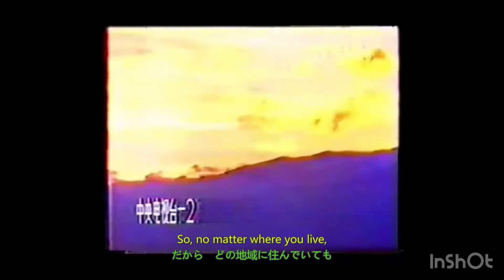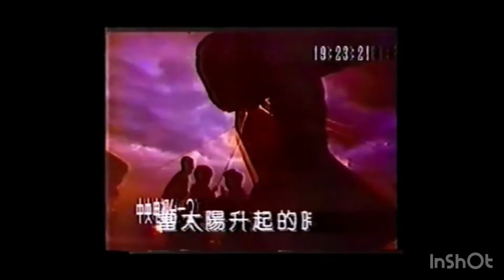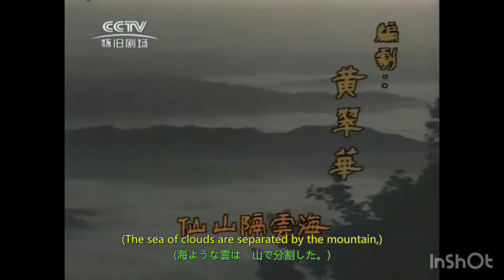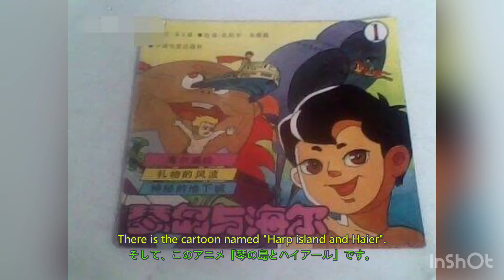【005】八九十年代影視節目/ 1980s and 1990s movies and cartoons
1980年到現在已經過去將近40年了，
為了不遺忘這段歷史，
為了80年代、90年代的情懷，
為了忘卻的紀念，
製作了本期視頻。
希望生活在21世紀的小朋友們，能體驗一下他們父母一代兒時的快樂。
希望為人父母的80後的朋友們，能回憶起當初那個你的樣子。

1980年から今まで　既に40年を経ちました。
この歴史を忘れない為に
30代、40代たちの気持ちの為に、
忘れるな記念の為に
この動画を作成しました。
21世紀で生活している子供たちに対して、親達の子供時代の楽しさを感じれます。
30代、40代の親達に対して、子供時代のあなたを思え出せます。

There are about 40 years from 1980 to today.
For not forget this history.
For 1980s’ and 1990s’feelings.
For the forgotten memory.
Hope the children who live in 21 century can experience their parents’ happiness in their childhood.
Hope the parents who born in 1980s can remember what you looked like when you were a kid.